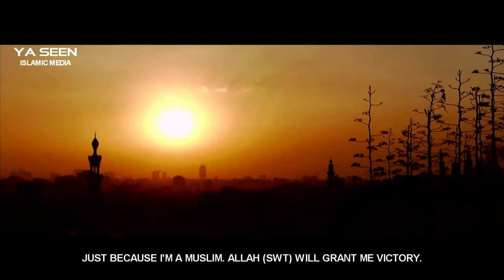Is Allah the Highest Priority in Your Life